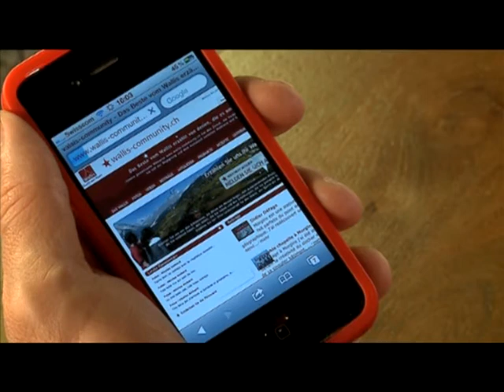Wallis-Community vernetzt Wallis-Fans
Auf dem virtuellen Portal tauschen sich Wallis-Fans über das Wallis aus. Sie geben Tipps, debattieren, wissen Auskunft und erfahren gleichzetitig Ungewohntes und viel Wissenswertes über das, was das Wallis ausmacht: seine Menschen und seine Produkte. registrieren.

Wallis-Community-Mitglieder bewerten Destinationen, Unternehmen oder Produkte oder aber verfassen einen eigenen Beitrag, nach dem Motto: Das Beste vom Wallis erzählt von denen, die es am besten kennen! Inspiriert? oder einfach neugierig?